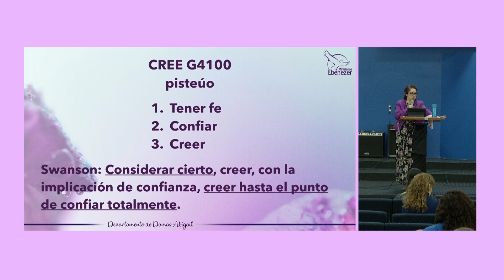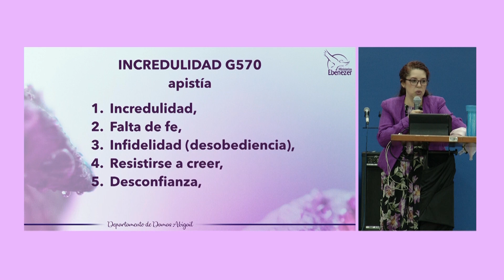Servicio de damas - martes 14/03/2023